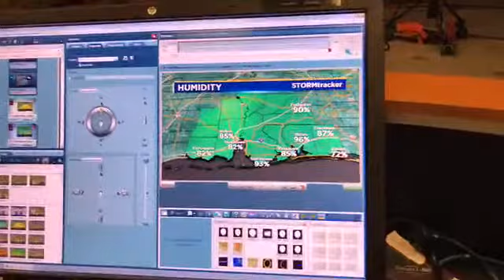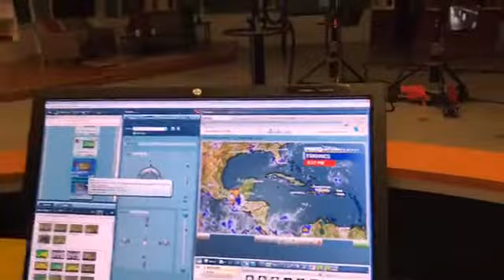Tonight on FOX10 News at 9